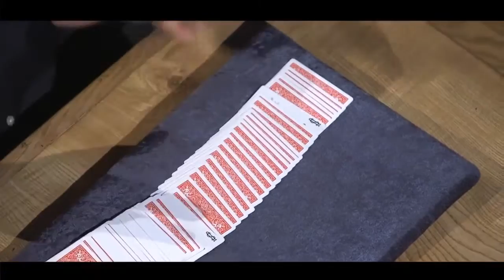Move Zero (Vol 1) ( John Bannon ) video 2